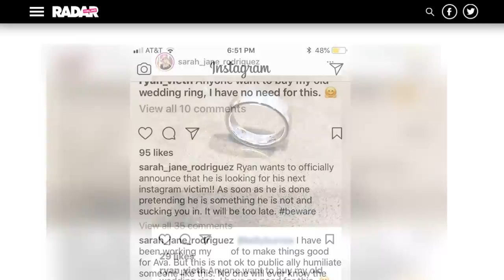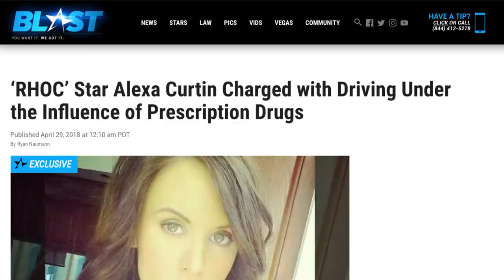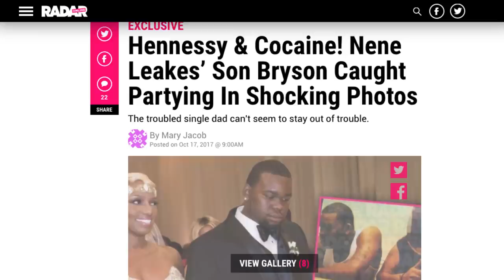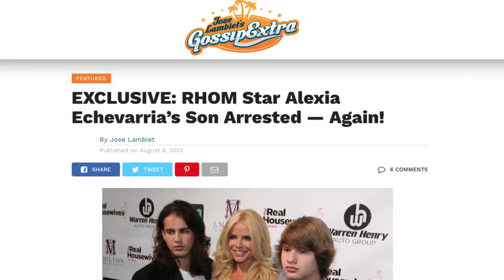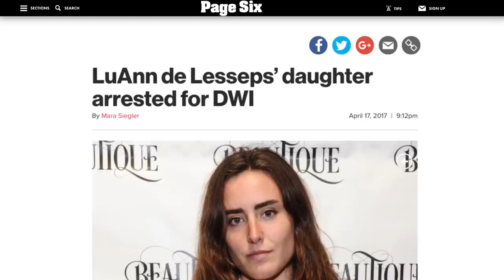The Troubled Children Of The Real Housewives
Despite growing up before our eyes on reality TV, plenty of kids from the Real Housewives franchise seem to be leading perfectly normal lives these days. However, a few of them have faced their fair share of troubles over the years, from drug arrests to shoplifting and a lot more.

Some have thankfully moved on from their wilder days, but others still seem to be at the center of enough scandals to get reality shows of their own. Maybe growing up on a show that tried to make every situation as dramatic and unpleasant as possible didn’t help things.

Let’s take a look at some of the troubled children of the Real Housewives franchise.

Ryan Vieth | 0:00
Alexa Curtin | 1:07
Bryson Bryant | 1:58
Josh Waring | 2:43
Peter Rosello | 3:31
Victoria de Lesseps | 4:12